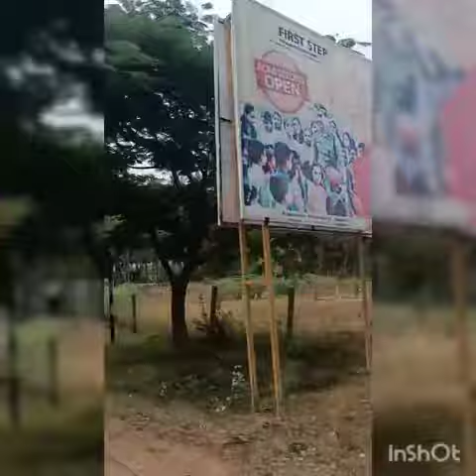jolly trip/just for fun